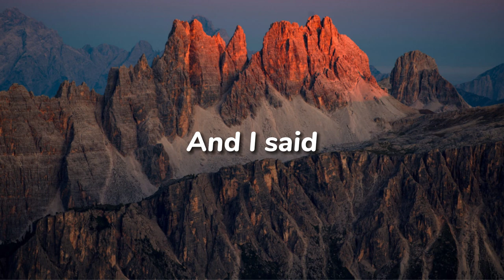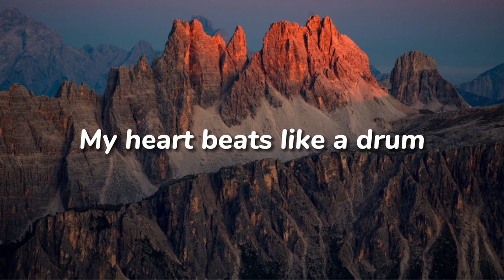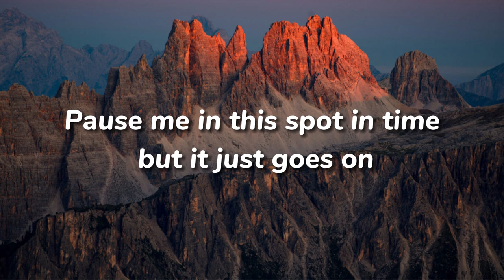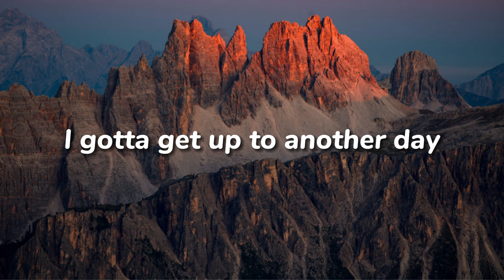Alex Skrindo - Get Up Again - feat. Axol |Monirom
Alex Skrindo - Get Up Again - feat. Axol